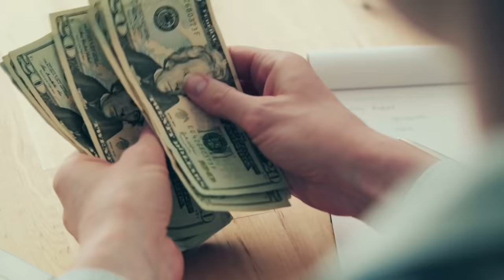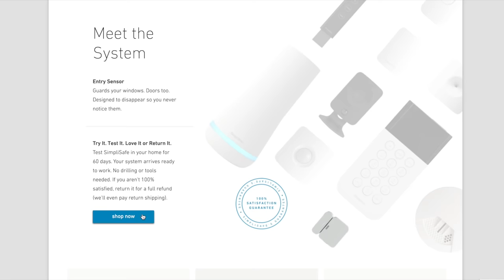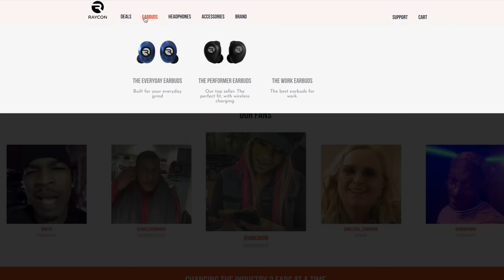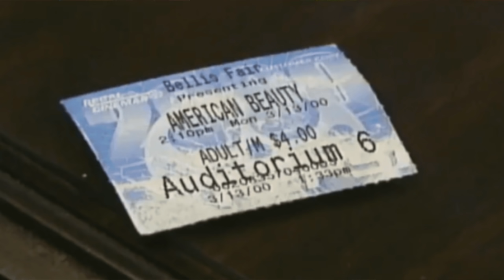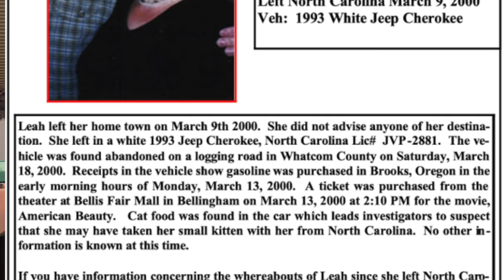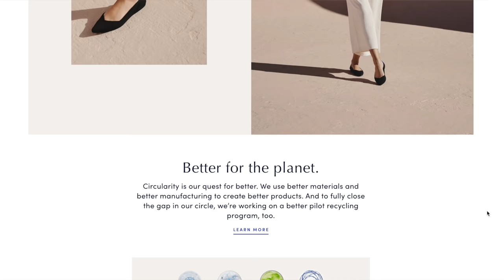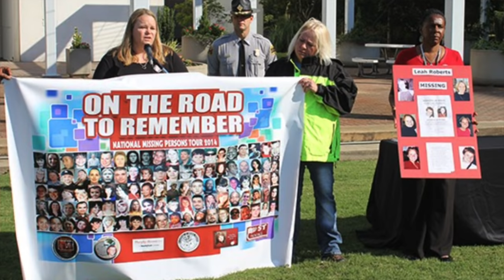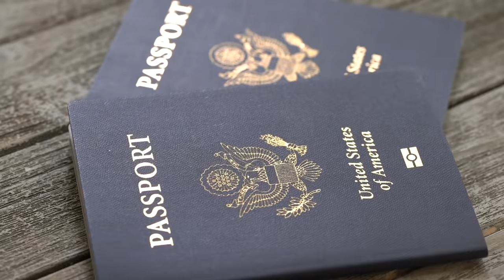The Unexplained Disappearance Of Leah Roberts - Podcast #164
On March 18, 2000, people along a road near the Mount Baker Highway in Whatcom County, Washington, reported seeing a wrecked vehicle at the bottom of an embankment near Canyon Creek. Sheriffs found a white 1993 Jeep Cherokee with North Carolina license plates. They traced the car to Leah Roberts who had abruptly left her home in Durham, North Carolina nine days earlier. Her whereabouts remain unknown. Her friends and siblings have said that the death of her parents had left her pondering spiritual issues and questioning the direction of her life. She had dropped out of North Carolina State University only months before graduation and had begun spending a lot of her time in a local coffeehouse. She left money for her housemate to cover expenses while she was gone, suggesting she expected to return.

If anyone has information about Leah's disappearance or knows of a sighting, contact the Whatcom County Sheriff's Office at or the Whatcom Communication Dispatch Center at

8547 E Arapahoe Rd Ste J # 233